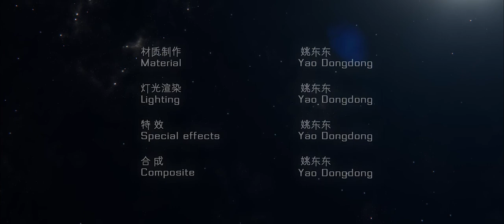动画短片《着陆》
一个小宇航员因为忘带钥匙滞留外星球的悲惨经历.

Let me know what you think about my video, and welcome to share and keep the vedio. If you like it, you can comment or vote it, tks!